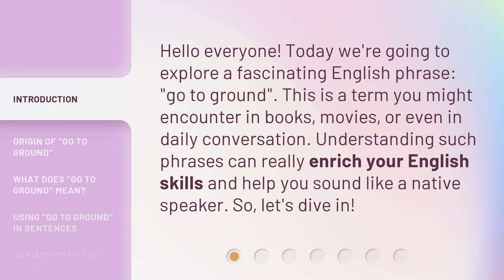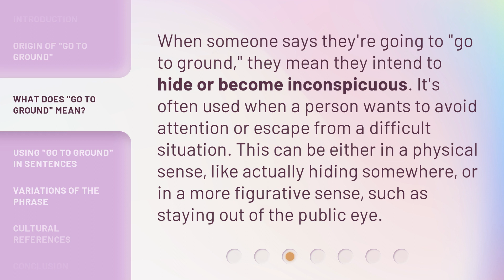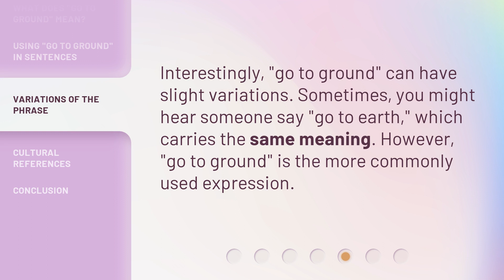Understanding the Phrase "Go to Ground"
Unraveling the Mystery: Decoding the Phrase 'Go to Ground' • Unlock the secrets behind the enigmatic phrase 'Go to Ground' and discover its hidden meanings and origins. Join us on this fascinating journey of understanding and unravel the mysteries that lie within this intriguing expression.

00:00 • Introduction - Understanding the Phrase "Go to Ground"
00:30 • Origin of "Go to Ground"
00:55 • What Does "Go to Ground" Mean?
01:20 • Using "Go to Ground" in Sentences
01:51 • Variations of the Phrase
02:09 • Cultural References